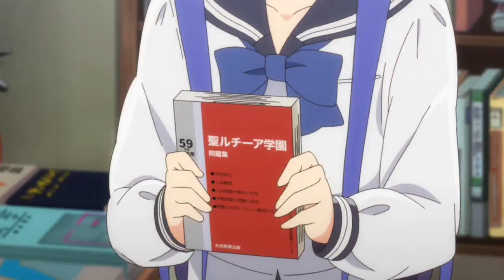{Higurashi Gou/Sotsu} Look What You Made Me Do AMV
Thank you to Anime Fan for the idea of making this! This song totally fits with Higurashi Gou/Sotsu and I hope the amv is what you expected! :)